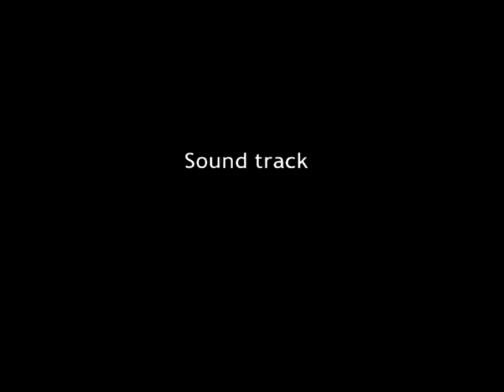MUCH OLOGY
VIDEO DI CAMILLO RIPALDI SUL MUSEO ARCHEOLOGICO NAZIONALE DI NAPOLI CON MUSICHE DI PIER PAOLO POLCARI.